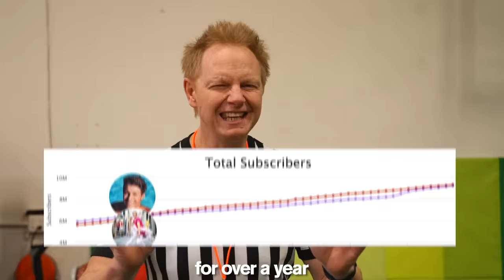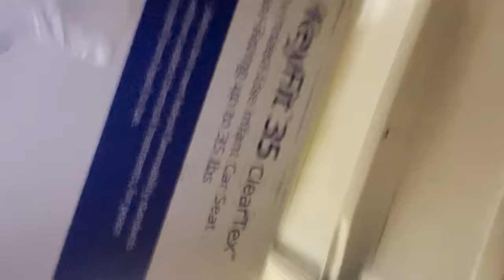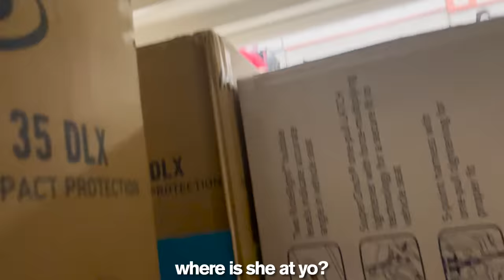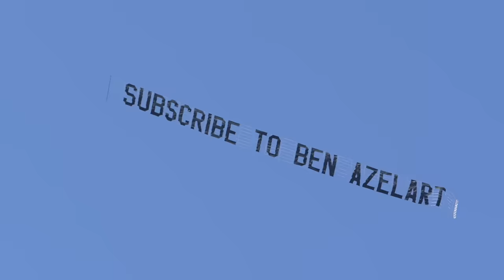KID vs ADULTS Extreme Strength Challenge ft/ Ben Azelart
My daughter Salish challenges Ben Azelart & Jeremy Hutchins to 3 rounds of an extreme physical and mental strength challenge. The loser gets an unbelievable consequence! I've been racing Ben to 10M subscribers for a year, and we're so close!